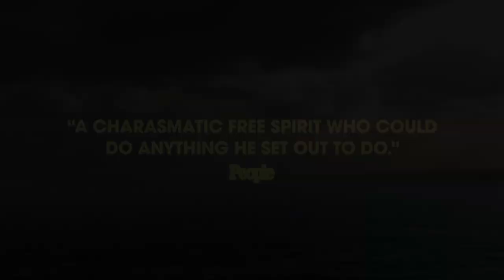COYOTE: The Mike Plant Story | Official Trailer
Mike Plant burned his way through life by an unconventional set of rules, leading him to dark corners of the world before finding his passion and the pinnacle of an extreme sport that celebrates individuals who race around the world on a sailboat... a true American adventure story.

Feature Documentary
Directed by Thomas Simmons